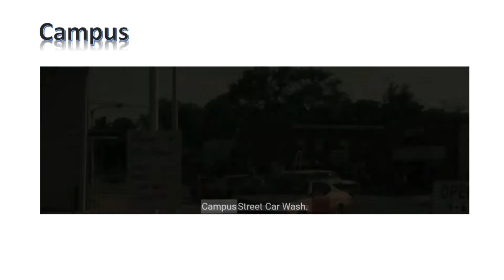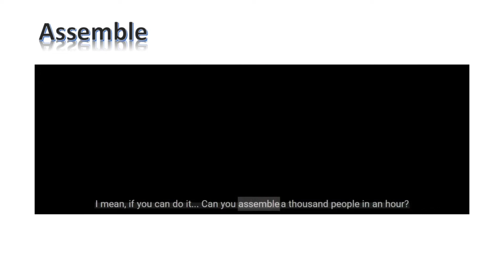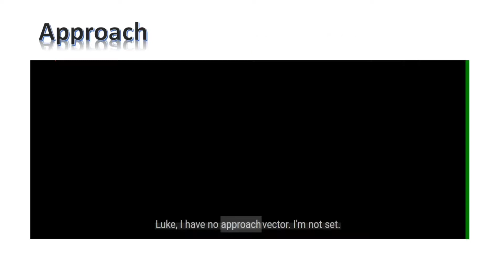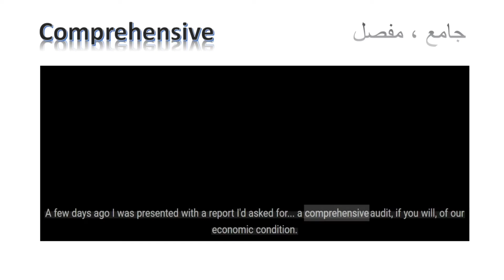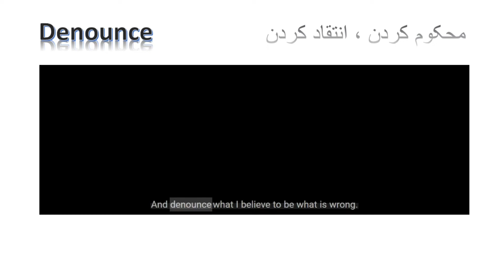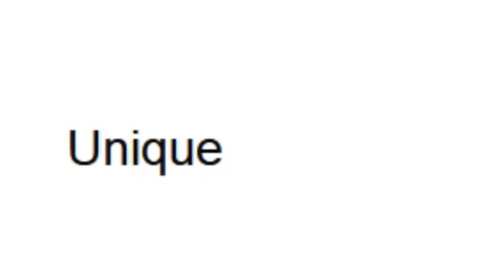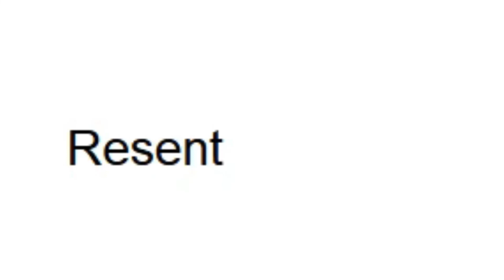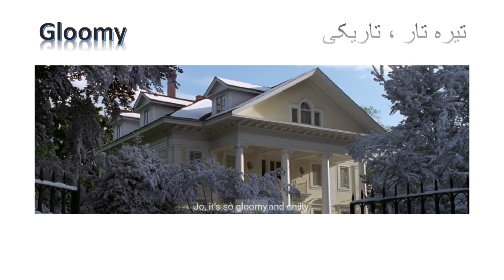بهترین و جدیدترین روش یادگیری زبان😎😎 معرفی چنل آموزش زبان انگلیسی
آموزش زبان انگلیسی با فیلم
آموزش زبان انگلیسی و کلمات و لغات پرکاربرد انگلیسی
در این چنل بهترین شیوه آموزش زبان انگلیسی رو میبینید
آموزش کتاب ۵۰۴لغت ضروری انگلیسی
آموزش کلمات و لغات انگلیسی
گرامر زبان انگلیسی
کتاب هایی که برای اموزش زبان تهیه میکنید و هزینه هایی که میکنید رو یه مدت کنار بزارید و با فیلم ها پیش برید